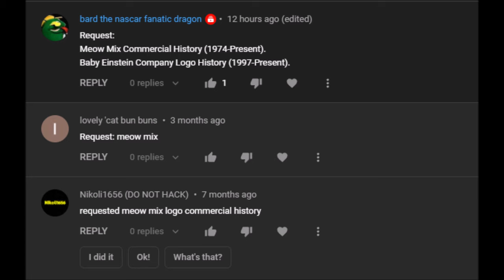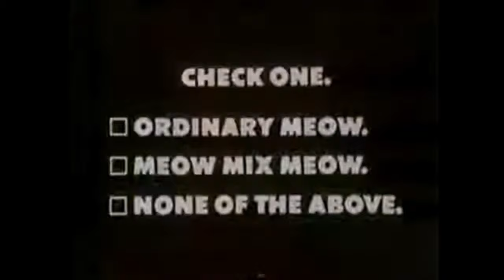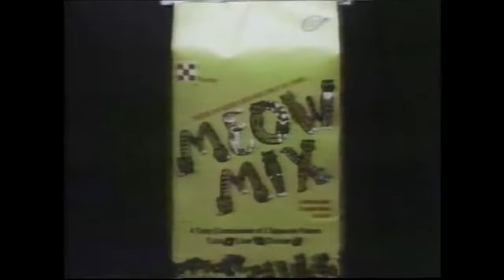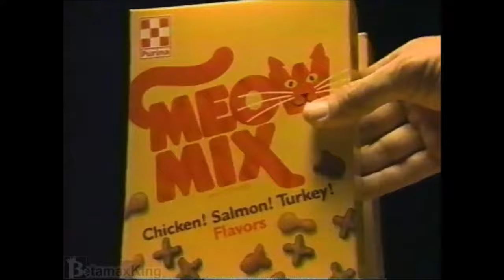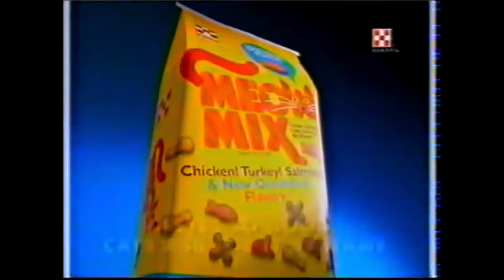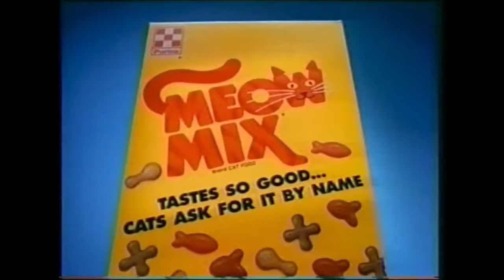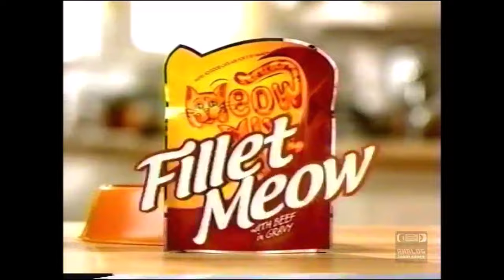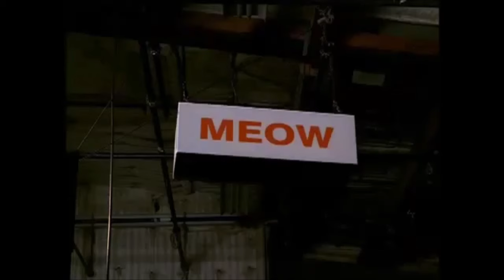Meow Mix Logo/Commercial History (#428)